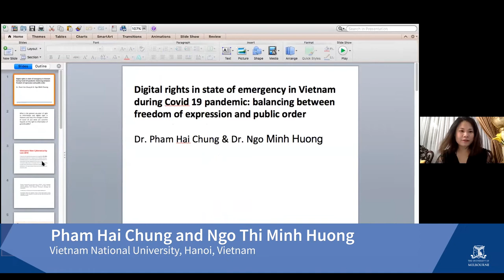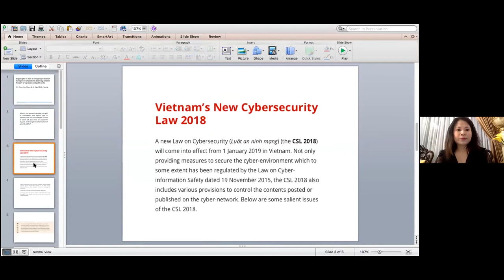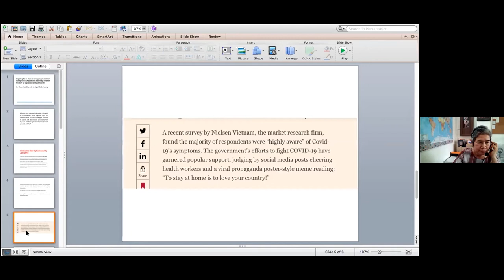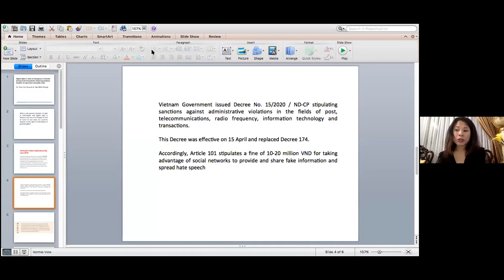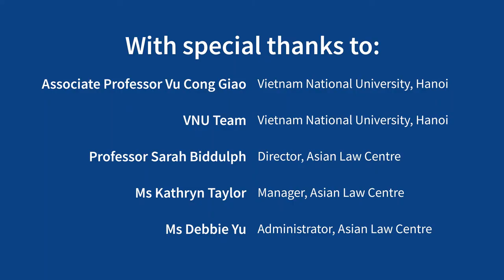Human Rights, 'Law on the State of Emergency' Conference 2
On 16-17 June 2020, an online conference on 'Law on the State of Emergency' was hosted by the School of Law, Vietnam National University, Hanoi and the Asian Law Centre, Melbourne Law School, The University of Melbourne, in cooperation with the Institute of Legislative Studies under the Standing Committee, the National Assembly of Vietnam.

The objectives of this conference were to provide an open forum for scholars to discuss both theoretical and practical aspects of emergency laws, to gather information about emergency laws in many different jurisdictions, and to discuss similarities and differences between them. This conference took place at a time when many states have adopted emergency measures to respond to many challenges to public health, the economy and governance caused by the COVID‐19 pandemic.